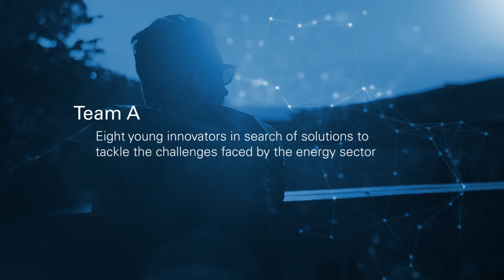Endesa Energy Challenges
EndesaChallenges es una plataforma colaborativa para diseñar el futuro de la energía y que forma parte del modelo de innovación abierta de la compañía. Los dos primeros retos -Datathon y Hackthon- se lanzarán a través de la web

EndesaChallenges is a collaborative platform for the design of the future of energy and forms part of the company´s open innovation model. The first two challenges – the Endesa Datathon and the Endesa Hackathon – will be launched